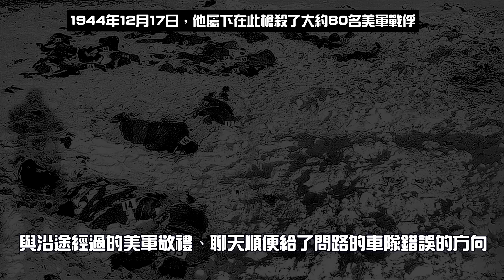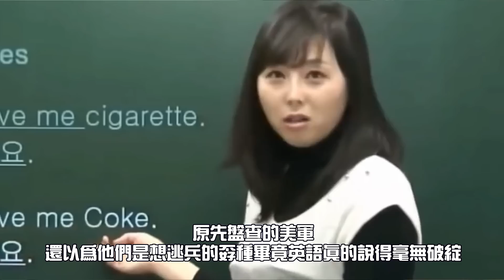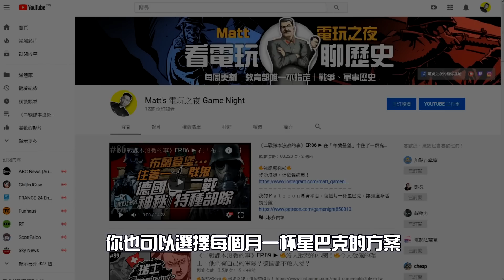🔥德軍最大膽的欺騙行動！🔥 | 特種部隊假扮成美軍，到敵後搞破壞！連統帥艾森豪都遭殃！►《🈲黃標事件簿🈲》EP.7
🔥強訊報你知🔥

•🔈新的Podcast節目《What a maxx》上線囉！
• 粉絲專頁(得知更多即時資訊) ►